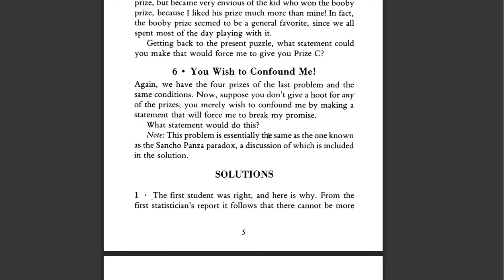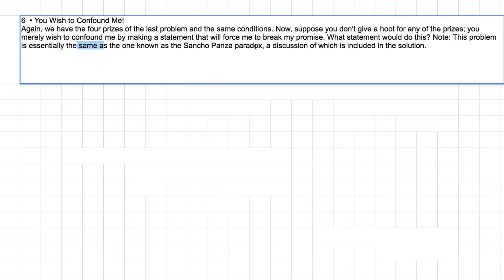[영어의 구조] 153 - 여섯 번 째 퀴즈